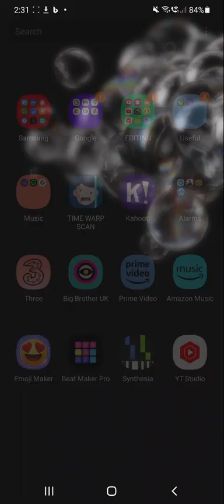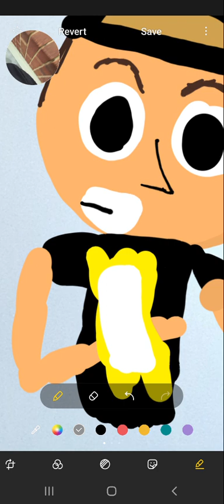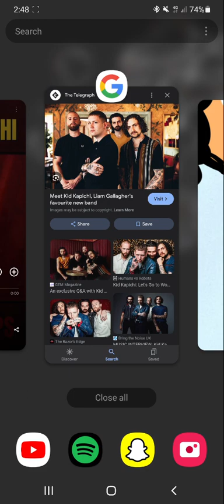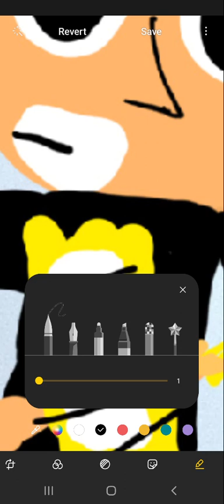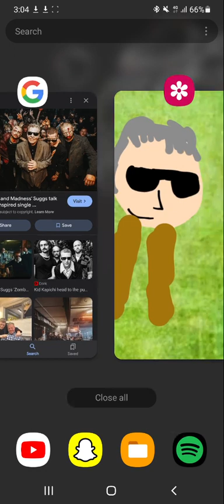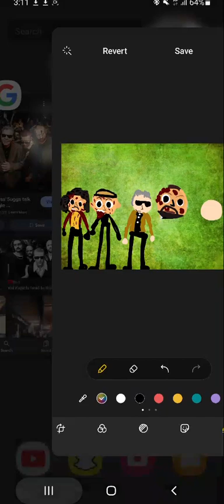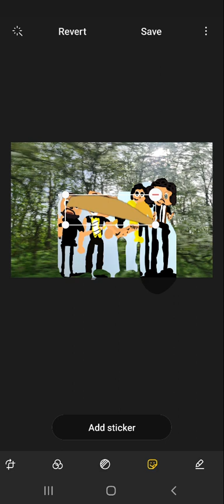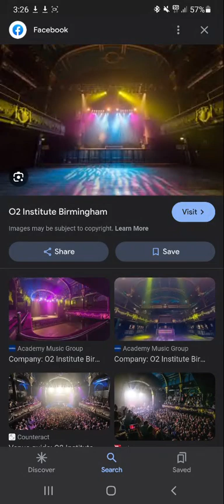DRAWING THE @kidkapichi CREW